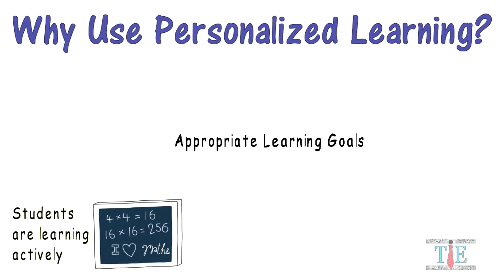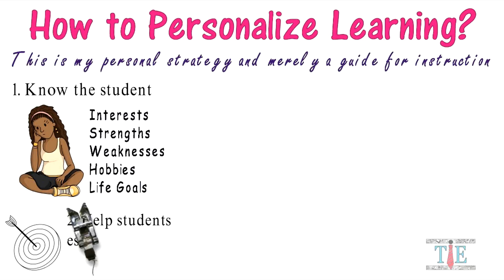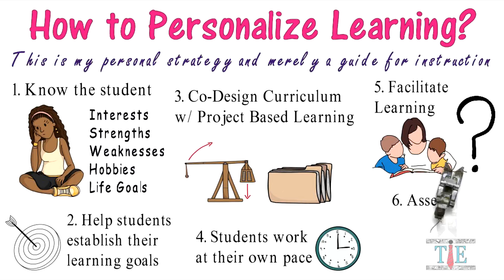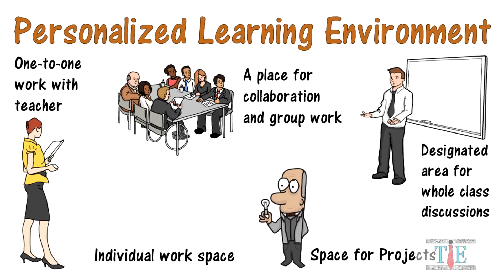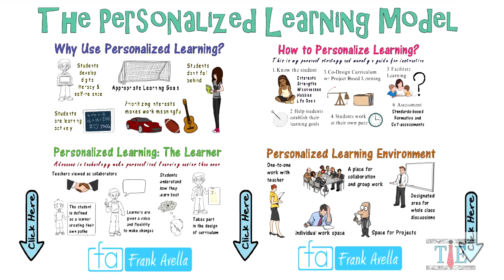Personalized Learning: Why, How, What?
TEACHERSPAYTEACHERS STORE
Classroom Posters, Courses, Lessons, Presentations, and More

TEESPRING IN EDUCATiON
Stickers, Dress Down Gear, Phone Cases, Coffee Mugs, and More

This video explores the personalized learning model in detail for classroom teachers and other professionals in the education field. Personalized learning is first described in terms of it's benefits. The video gives reasons why educators should consider utilizing a personalized learning model in their classroom. Continuing is a step by step outline on how a classroom teacher can incorporate the model into their instruction and pedagogy. Each step is carefully explained. Next, the model is looked at from the perspective of the learner, which is a new way of describing a student. And lastly, the video discusses the environment that needs to be created for personalized learning to be success. This video is part of a playlist on different educational theory and models. Some other videos in the playlist include inquiry based learning, project based, the flipped classroom, cooperative and differentiated instruction,  classroom management, lesson planning for the novice teacher, google apps for education and g suite for teachers, and others